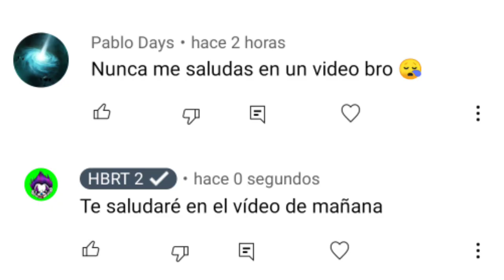✔️Nueva Agenda Semanal - Asi consigues el CRIMINAL VERDE en free fire latam - evento Torre criminal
cómo funciona evento torre criminal en freefire,
cómo sacar el criminal verde en freefire
nueva agenda semanal oficial freefire.